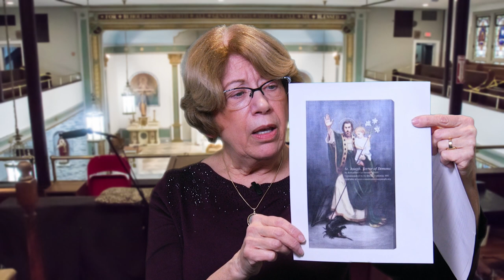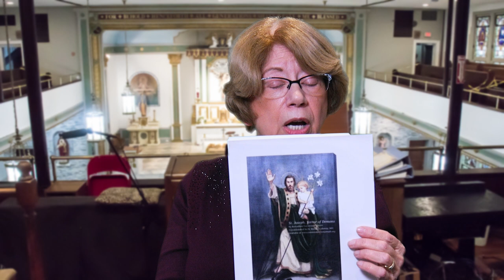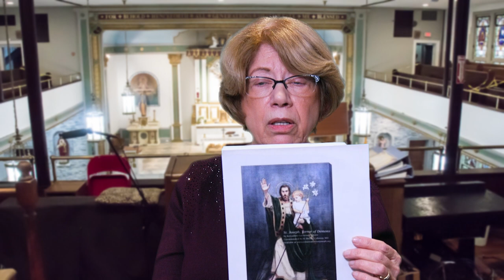Assumption Catholic Peekskill Lenten Reflections 2022 Saturday of the Second Week of Lent St. Joseph